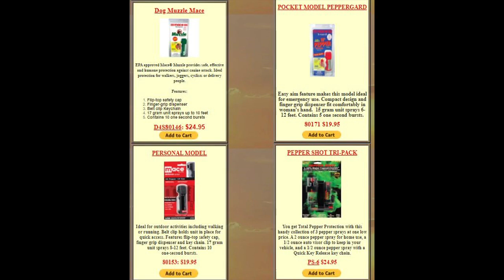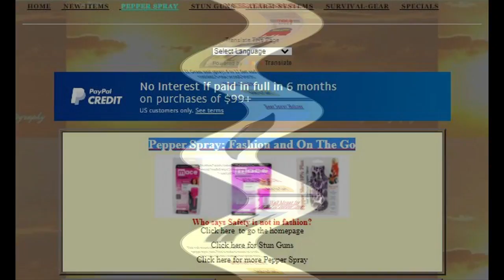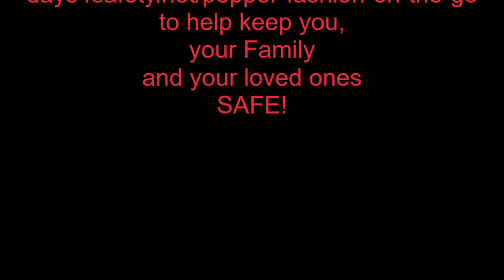Pepper Spray page video